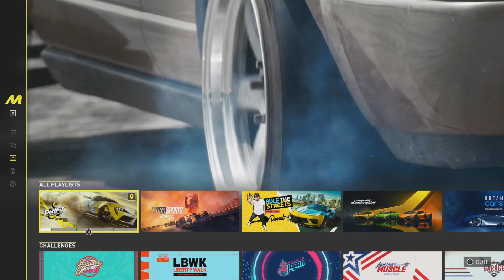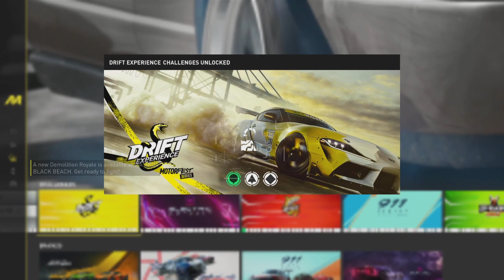Losing My Mind While Drifting... (Motorfest)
Welcome to The Crew Motorfest ep. 14!

The Crew Motorfest is the sequel to The Crew 2, with over 50 new car additions.

Explore the Hawaiian island of O'ahu. This map is a detailed recreation of the island, which is fully open-world. Beaches, mountain tops, canyons and a volcano are all completely traverseable!

From street races and professional motorsports to off-road rally, boat races and aircraft competitions. All divided into 10 unique playlists. Also, there are 600+ vehicles to collect

- The Humble Chronicles